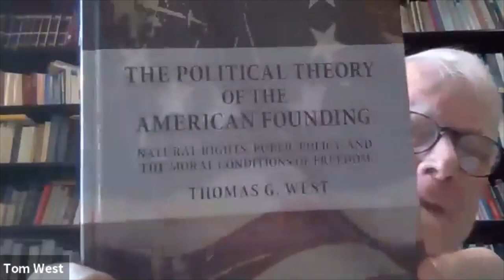Constitution Day Panel 1: COVID and the Constitution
What should we think about the broad delegations of power from legislatures to executives to implement new and draconian rules in response to COVID-19?  Those delegations were designed to meet temporary emergencies—that is, things that had to be addressed before the legislature could act. But they are now being used to avoid legislative accountability altogether, and not just for a short-term response, but for the long haul. And it has extended beyond elected governors, to unelected health officials as well.

Panelists:

John Eastman - John is the founding director of the Center for Constitutional Jurisprudence at the Claremont Institute. He was an early Publius Fellow at the Claremont Institute, and a former clerk for Supreme Court Justice Clarence Thomas. John is currently the Henry Salvatori Professor of Law and Community Service at Chapman University’s Dale E. Fowler School of Law and is a member of the distinguished faculty who teach our John Marshall Fellows. He is also the 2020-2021 Visiting Scholar in Conservative Thought and Policy at the University of Colorado, Boulder.

John Yoo - John is a professor of law at the University of California, Berkeley, and faculty member of the Claremont Institute. Previously, he served as Deputy Assistant Attorney General in the Office of the Legal Counsel of the U.S. Department of Justice, where he worked on constitutional and national security matters. He also served as general counsel of the Senate Judiciary Committee, and a law clerk to Justice Clarence Thomas and Judge Laurence Silberman.

Ilya Shapiro - Ilya is the director of the Robert A. Levy Center for Constitutional Studies at the Cato Institute and publisher of the Cato Supreme Court Review. Before joining Cato, he was a special assistant/​adviser to the Multi‐​National Force in Iraq on rule‐​of‐​law issues and practiced at Patton Boggs and Cleary Gottlieb

Tom West - Tom holds the Paul Ermine Potter and Dawn Tibbetts Potter Professorship in Politics at Hillsdale College, where he has taught since 2011. He spent most of his previous career (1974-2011) at the University of Dallas. He is also a Director and Senior Fellow of the Claremont Institute.